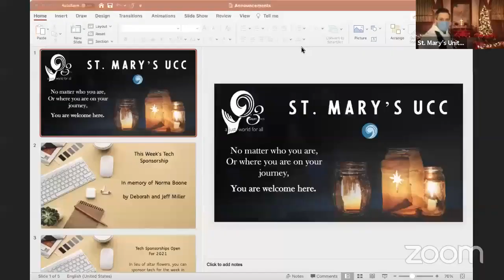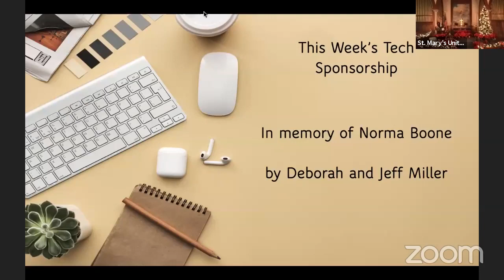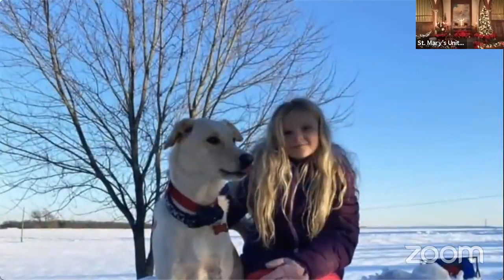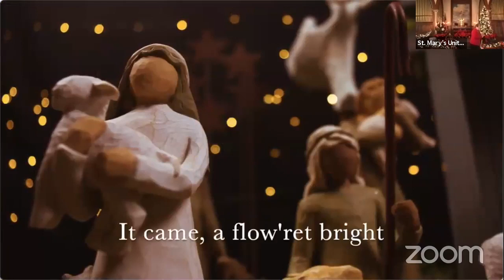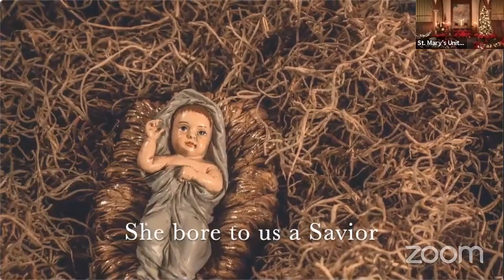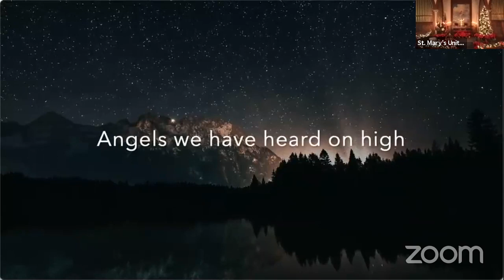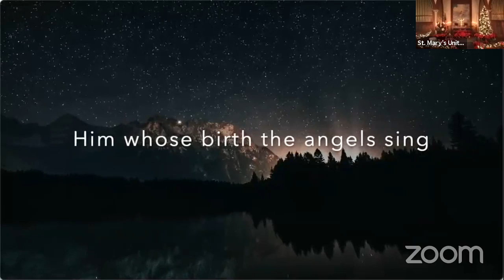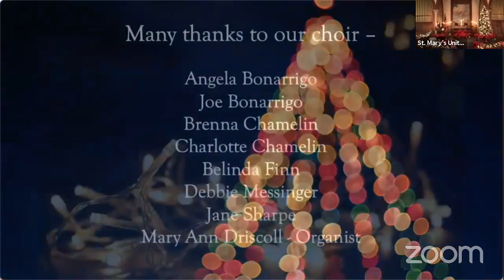St. Mary's Worship - December 20, 2020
Preaching Text:  Lessons and Carols 2020

Hymn:  Go Tell It On the Mountain

Many thanks to our readers Lee Kline, Linda Matthias, Tommie Mayo, and Rob Brown, our bell ringer Caleb Chamelin, and our organist, Mary Ann Driscoll!